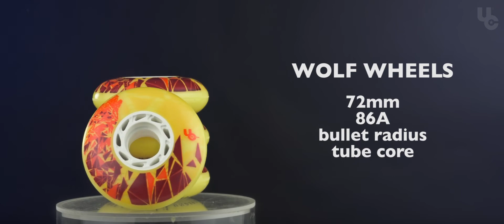UC Wheels Wildlife collection - Wolf 72mm wheels